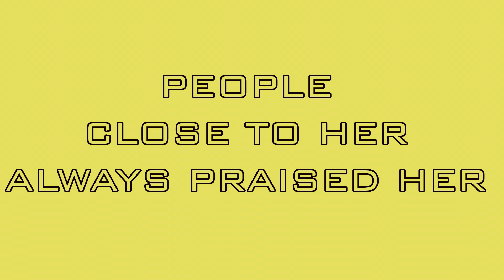Who Was Dhiruben Patel | A brief History | In Hindi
Dhiruben Patel was a Gujarati Novelist who achieved big success in her circle. In this video i give you a brief history of Dhiruben Patel. This video is in hindi. Those who are not familiar in hindi can also watch the video as slides of information is in english.